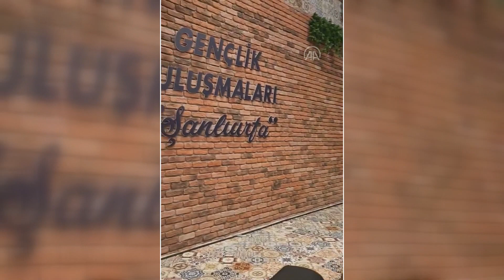Cumhurbaşkanı Erdoğan, İbrahim Tatlıses ile birlikte türkü söyledi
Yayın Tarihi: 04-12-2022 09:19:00